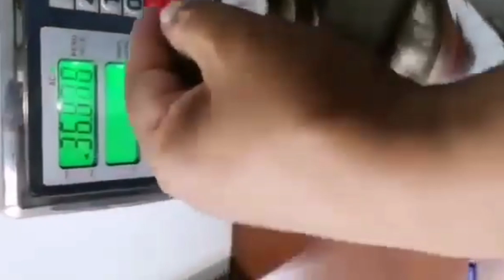මේ Video එක ගැන මොකද හිතෙන්නේ අදහසක් කියන්න